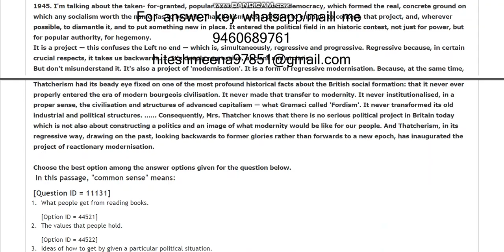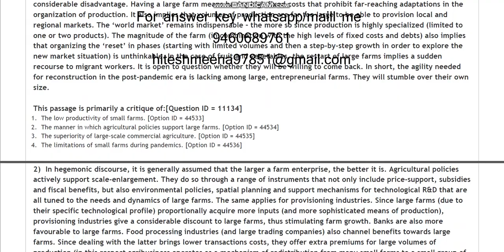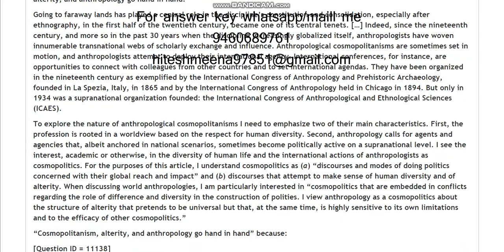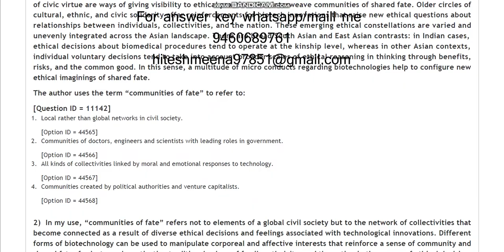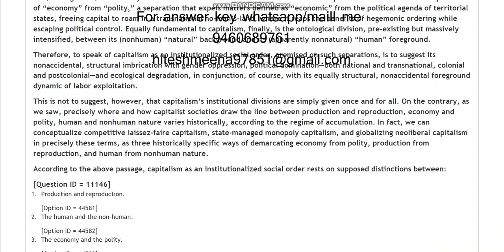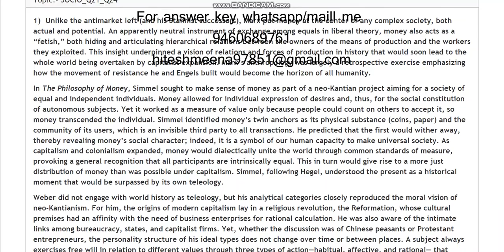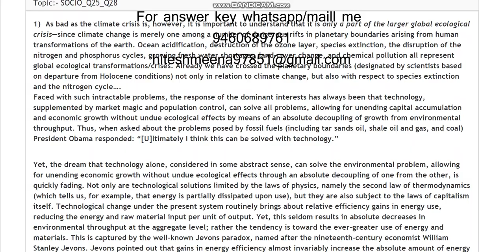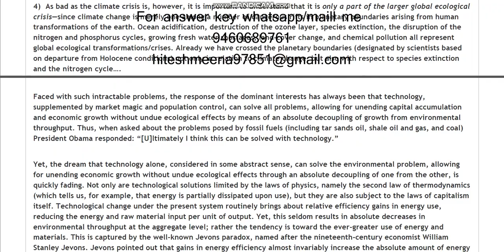DU MPhi PhD in Sociology 2021 entrance paper